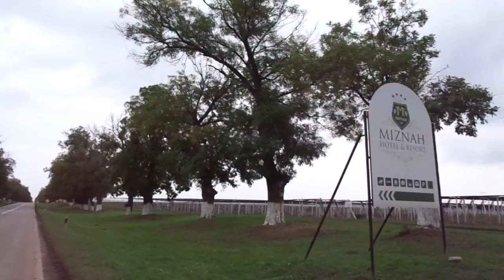Example Backa Topola city town grad